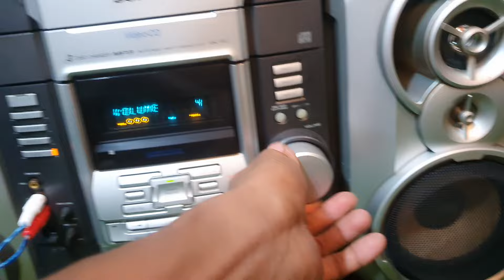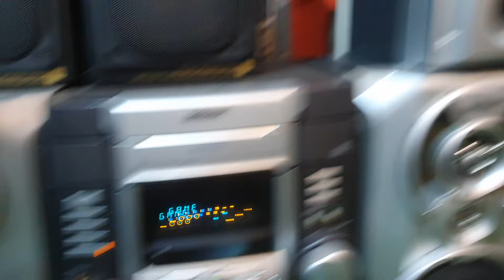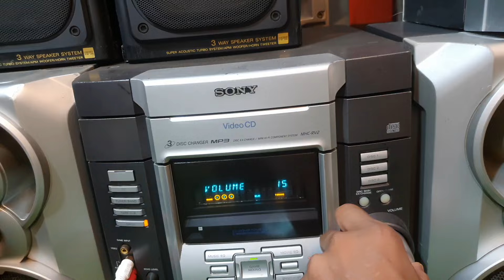SONY MODEL.No.1200D AFD SPEAKAR RV-2 AND 1300W 01726140143